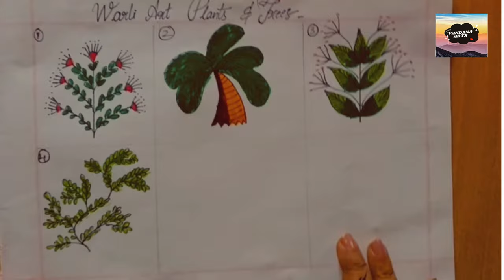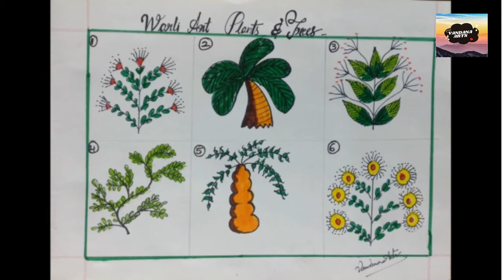Warli Art || Easy step by step Tutorial || Plants and trees || Indian tribal art || Vandana_Arts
Expecting more than  200 likes for this video ... plz do support us...

This video is all about 6 types of warli art of plants and trees..
nd i hope u all will definetly love this video ...